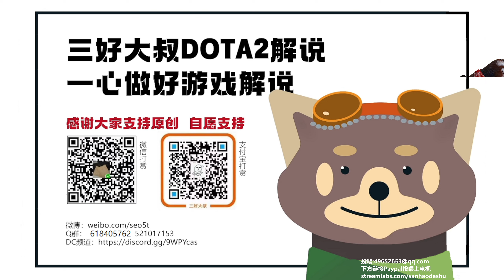【三好大叔Dota2】Aster vs BB P1 2023梦幻联赛20赛季小组赛#1